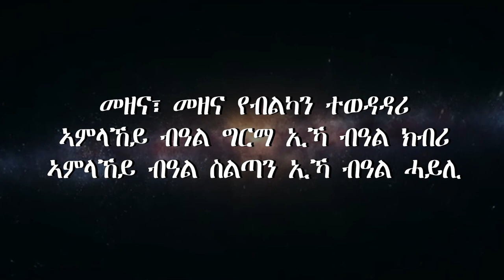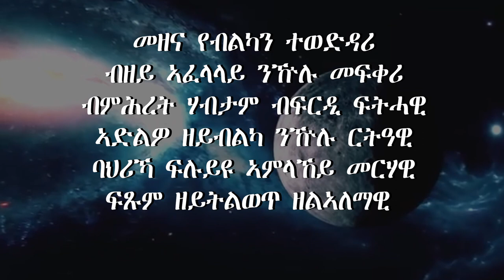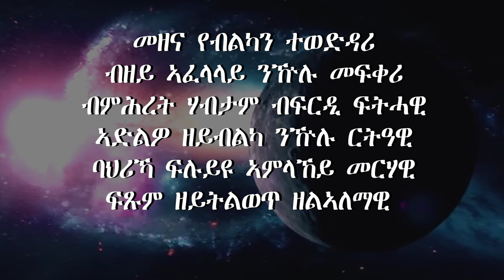mezena yeblkan!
Poem